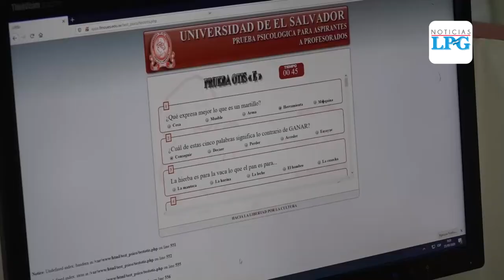Inicia prueba psicológica en la Universidad Nacional de El Salvador en San Miguel